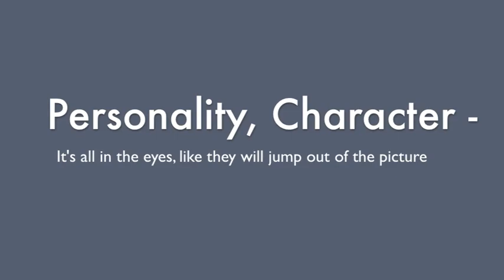Christine Varley Studio | Cheryl's Painting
A Christine Varley Studio watercolour painting of Cheryl's dogs: Jackson, Inca and Jackson. This step by step video shows you how a Christine Varley painting comes to life.

Song: Night Sky - Rameses B